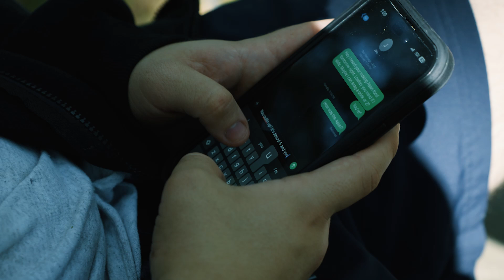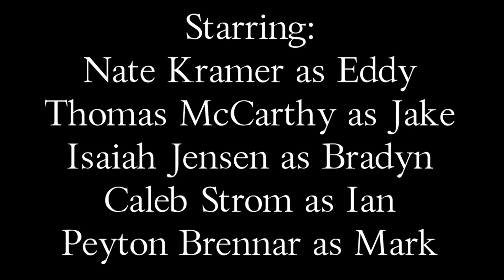EDDY - A Suspense Thriller Short Film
An innocent gathering of friends takes a shocking turn when a complete stranger sabotages the night.

Directed, produced, edited, casted, and VFX all done by Jack McCarthy.

Gear I used:
Sony A7IV
Tamron 28-75mm f/2,8 Di III
Rhode Shotgun Mic